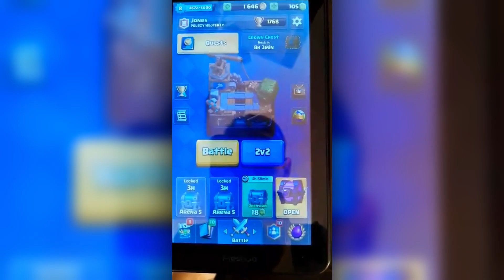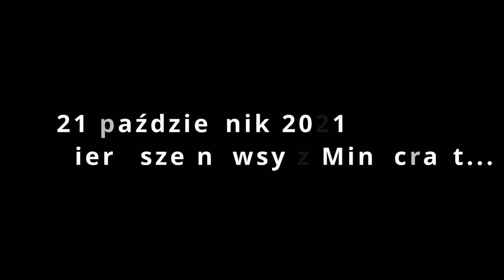To Już 6 Lat! Szybko minęło... - Szóste Urodziny Kanału!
Cześć!
Minęło już 6 lat od założenia przeze mnie tego kanału. Na filmie przedstawiam różnego rodzaju filmy, które gościły na kanale przed Minecraft'em. Są to między innymi filmy o Clash Royale, Viva Piñata czy nawet recenzje zestawów klocków Lego. Mnóstwo niesamowitych wspomnień zapisało się w mojej pamięci dzięki tej pasji - prowadzeniu kanału i tworzeniu filmów.
A Ty od jak dawna jesteś widzem tego kanału?
Daj znać w komentarzu, a przypnę Ci serduszko ❤

▷ ▶ ▷ ▶ ▷ POLECAM OBEJRZEĆ ◁ ◀ ◁ ◀ ◁
PREVIEW 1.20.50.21 - Minecraft Przegląd! Co Nowego?! - CRAFTER, czyli AUTOMATYCZNY CRAFTING DODANY!